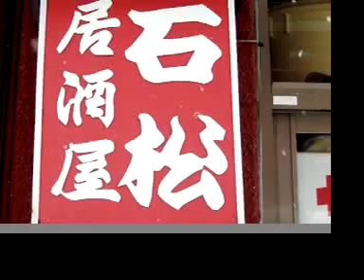街で見かけた看板２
広〜い気持ちで見ていただけると幸いです。